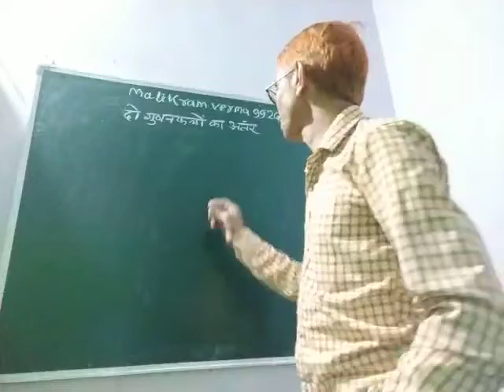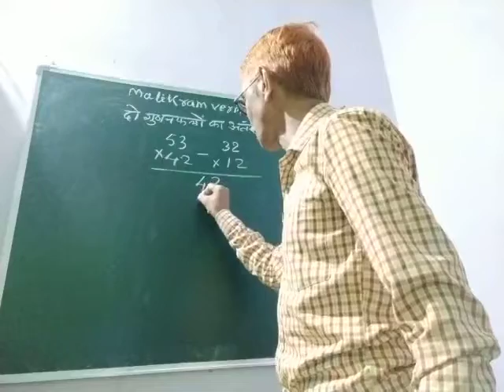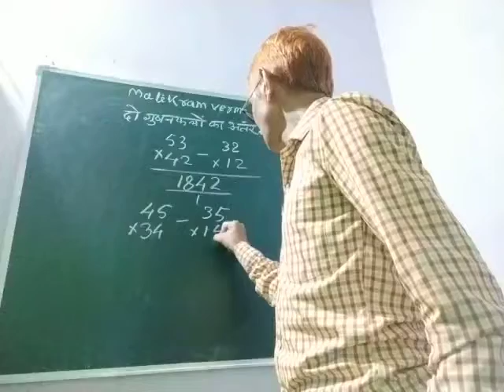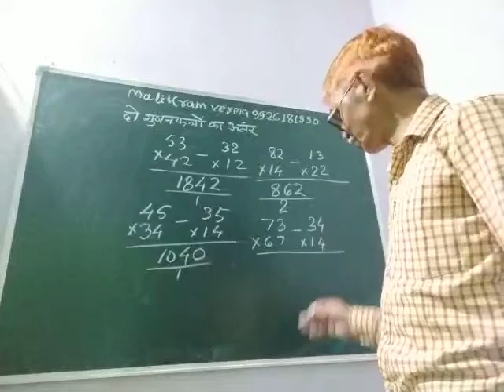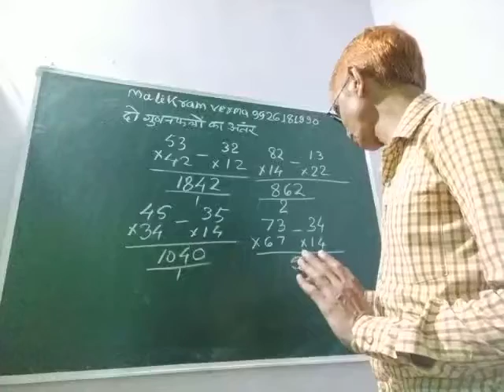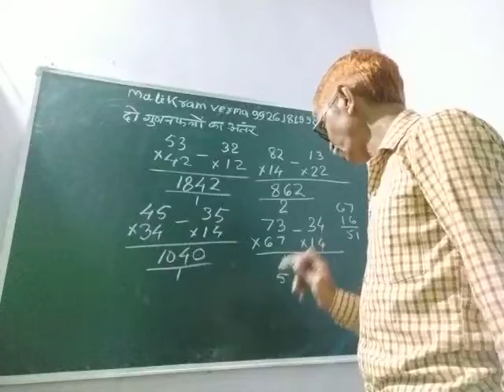वास्तव में गणित के जादूगर ही हैं मालिक राम वर्मा आचार्यजी